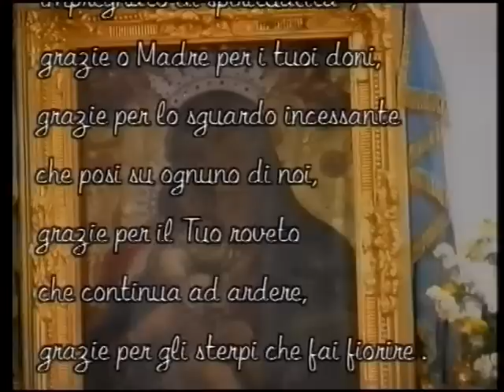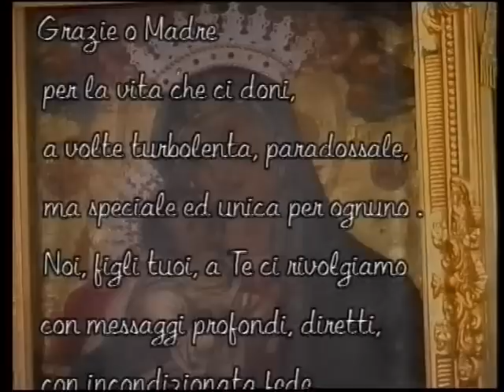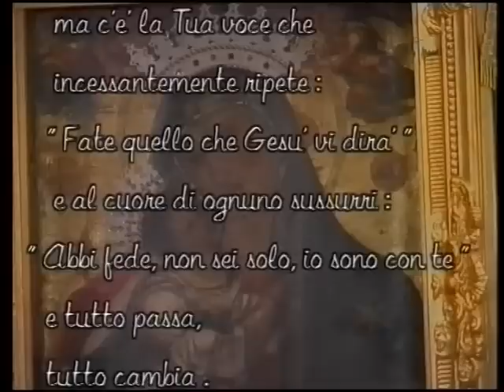SANTUARIO MARIA SS DELLO STERPETO IL ROVETO 3°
Il roveto che brucia e non consuma